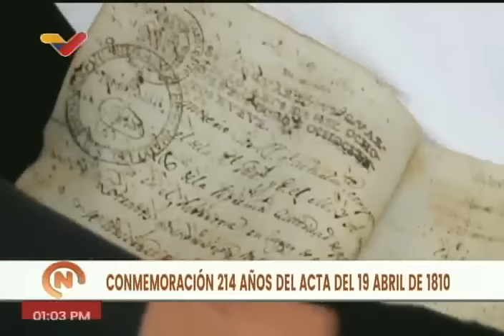Delcy Rodríguez, discurso por el 19 de abril de 1810 a sus 214 años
19 de abril de 2024, discuso completo. También el de Carmen Meléndez, alcaldesa de Caracas.

USDT o Bitcoin (BEP20): 0xef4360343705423a24119205eeb1de2a10fd23f4